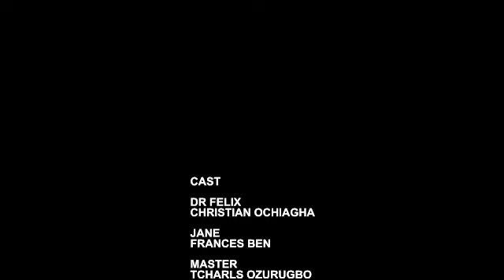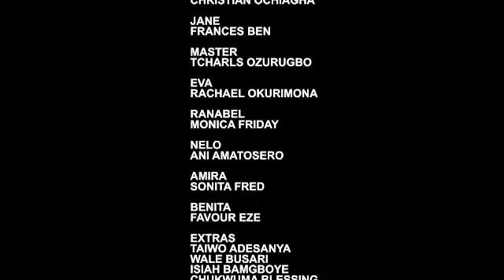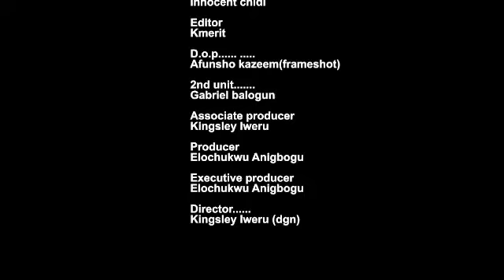I FELT LIKE STRANGLING MY HUSBAND WHEN I CAUGHT HIM CHEATING ON ME WITH A NURSE